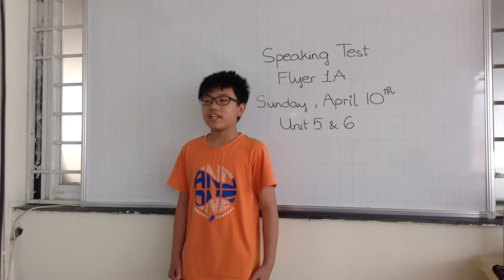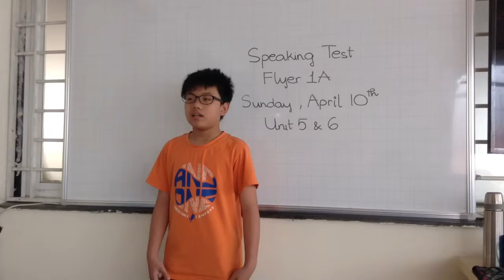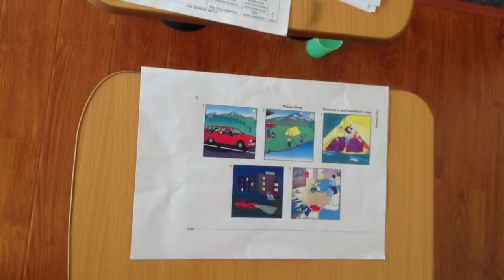Flyers 1A (10-4-2016): Spaeaking test by Bảo